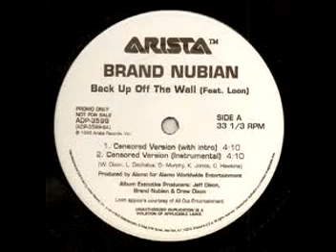Brand Nubian Back Up Off The Wall (Instrumental) + Break Down By Dj WyteOut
The regular instrumental with a break down verse i made up from the beat.